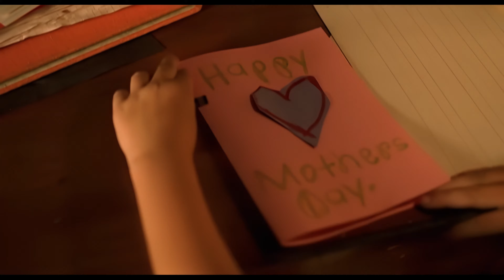Eminem - Cleaning Out My Closet (Official Video) [4K Remastered 60fps]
Fecha de publicación 21 de Noviembre del 2024

Apoya el Rendimiento del Canal con una donación :D

«Cleanin' Out My Closet» es una canción interpretada por el rapero Eminem. La canción fue lanzada como el segundo sencillo de su álbum de 2002 The Eminem Show, luego de "Without Me".

Alcanzó la cuarta posición en la lista Billboard Hot 100 de los Estados Unidos, convirtiéndose en uno de sus sencillos mejor ubicados en las listas de éxitos en toda su carrera.

Music video by Eminem performing Cleanin' Out My Closet. (C) 2002 Aftermath Records

Canción
Cleaning Out My Closet
Artista
Eminem
Compositores
Jeff Bass, Eminem
LatinAutor, BMI - Broadcast Music Inc., UMPI, AMRA, Kobalt Music Publishing y 9 sociedades de derechos musicales